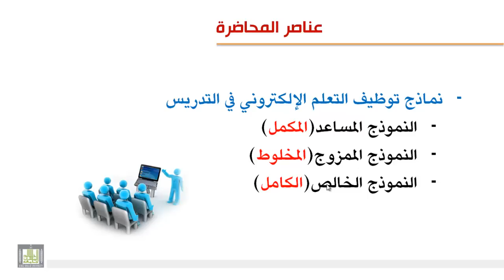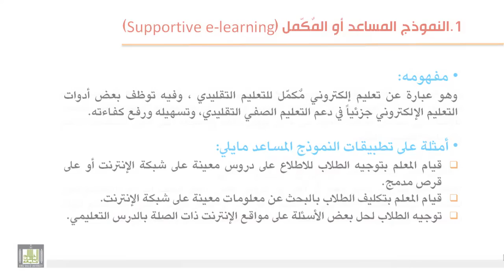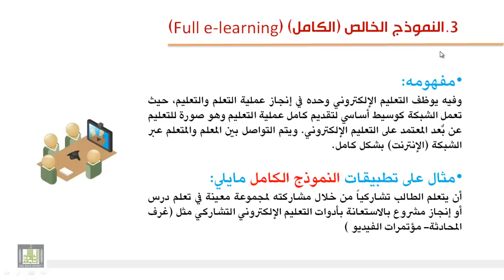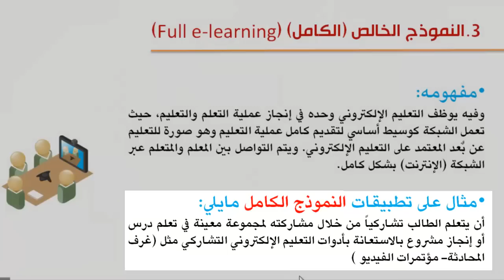نماذج توظيف التعلم الالكتروني في التدريس 1-3